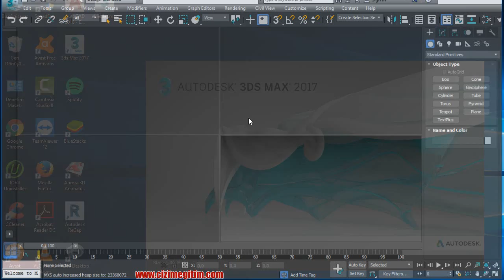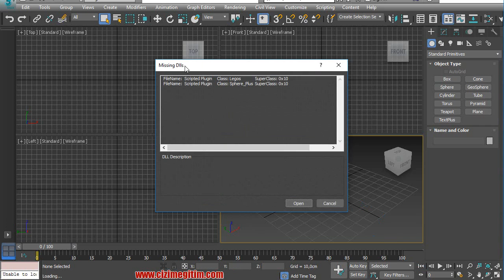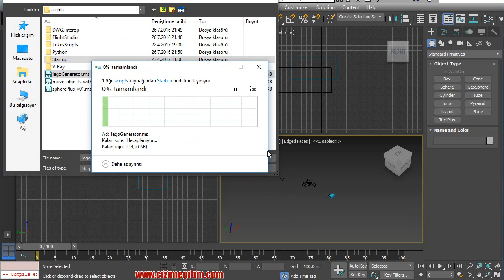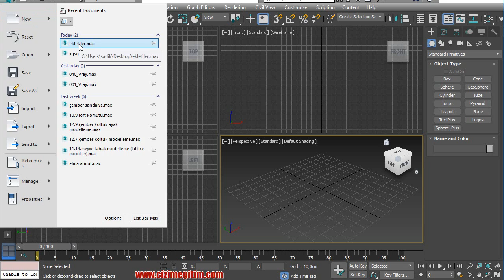3ds Max 2017 Eğitim Seti-14.Bölüm 2.Ders-3ds Max scriptlerin startup klasörüne kurulması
14.3ds Max Eklentilerle Çalışma
14.2.3ds Max scriptlerin startup klasörüne kurulması
tüm telif hakları Sadık YAŞAR a aittir.